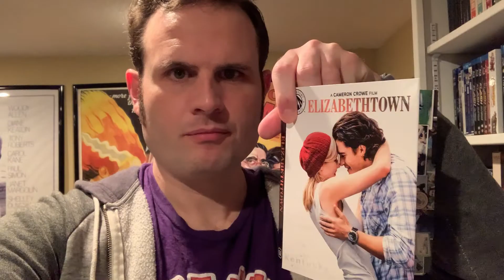The Brandon Peters Show PROMO (Week of 2/1/2021)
Promo for The Brandon Peters Show episode "Persepolis with Sharareh Drury."

The Brandon Peters Show is available on Apple Podcasts, Spotify, iHeartRadio, Stitcher and anywhere podcasts are found. Follow @brandon4kuhd on Twitter and Instagram

More information and content available at thebrandonpetersshow.com